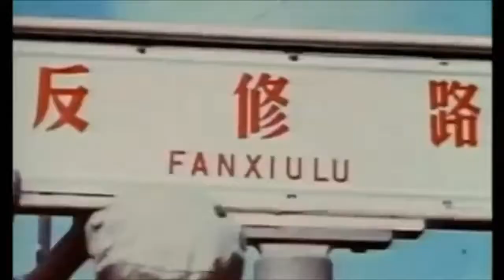PROPAGANDA 100% VST by Crabtambour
Damn,

We're all receiving every day amounts of propaganda !

These are the most heavyones, but sometimes, every single action seems to be launched by an idea someone stappled on my head !

What about U ?